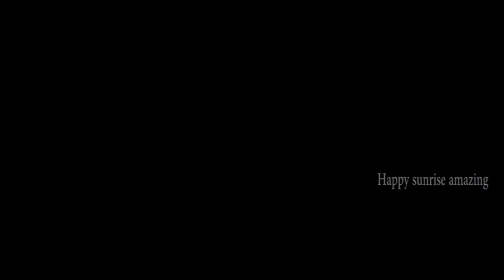Digha beach ,Village Boys & girls falls from boat in the middle of a bengal sea